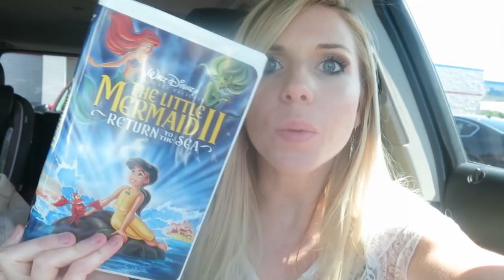KLAIRES 1ST MOONLIGHT MOVIES! │6•16•16 DAILY VLOG